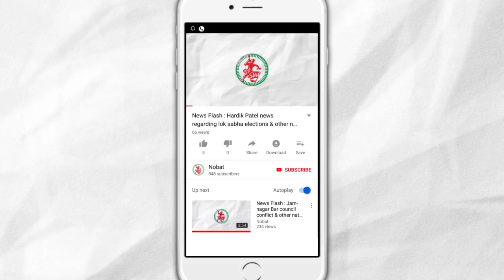Alp Samvaad With Jayeshbhai Vaghela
Interviewer : Chitrangad Jani